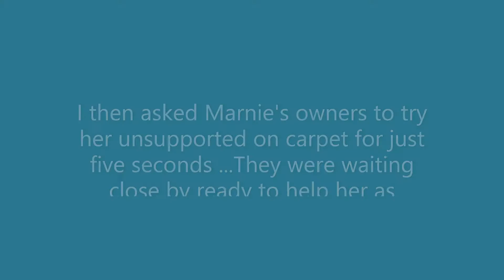IVDD without surgery: Marnie the French bulldog learns to walk again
Marnie is now up and walking!
She had collapsed with grade 4 IVDD but has not had an operation. Marnie's owners have continued to care for her at home. They have been following a rehabilitation programme prescribed and adjusted for Marnie by Marianne Dorn, The Rehab Vet.
Marnie has regained function in her hind limbs and can now stand and walk unsupported. She still has a little way to go with her recovery to improve the quality of her walk.

This is Marnie's second compilation video. Some of you reported back to say that the first one was useful as reference for your own dogs' home physiotherapy, so I've done my best to include fresh video clips in this one that could be useful for your reference.

A few top tips for IVDD dogs:
Avoid slick flooring for any exercises or walking attempts.
Don't expect too much too soon. Practice makes perfect.
Reward often: A kind word always goes down well, as does a little titbit of food.
Take breaks often. IVDD dogs fatigue really quickly.
Use a harness and lead to slow your dog down.
It's best to learn to stand before you try to walk.
It's best to learn to walk before you try to trot or run.

IVDD rehabilitation treatment is best prescribed and adjusted to suit the individual case. The Rehab Vet offers one-to-one supervision of your dog's recovery using a mixture of Zoom consultations and assessment of your dog's video footage. For more information on how this works and on how to book, please click this link or copy and paste it into your browser